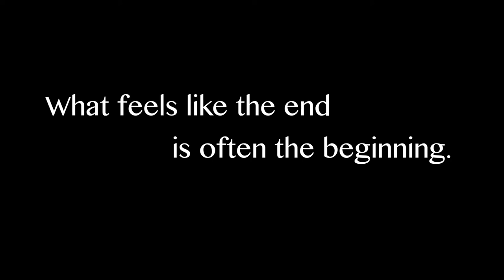Class of 2017 Senior Video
Class of 2017 Senior Video Girard High School